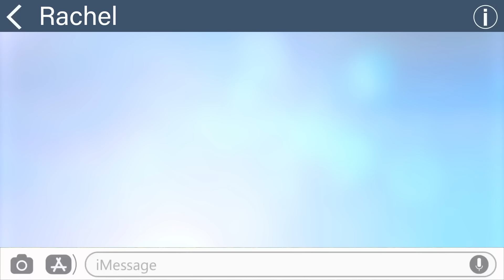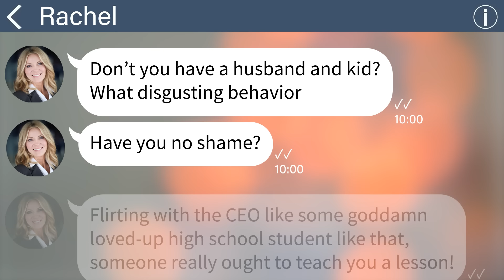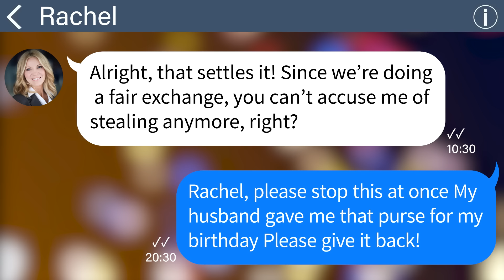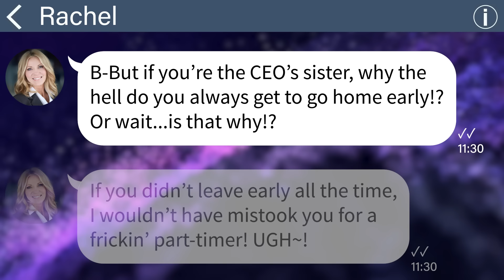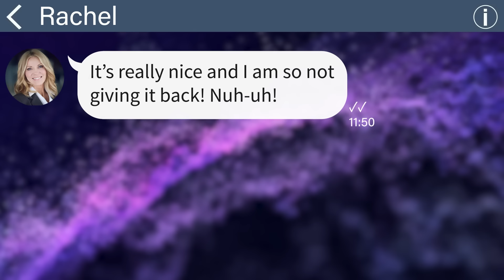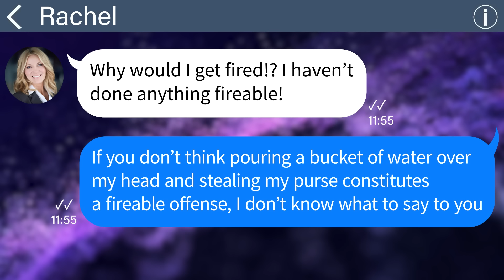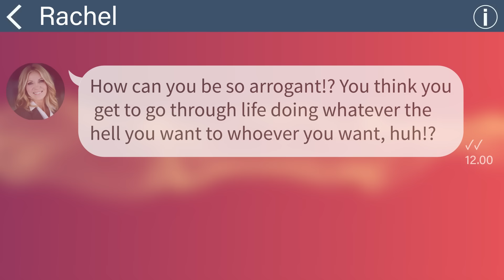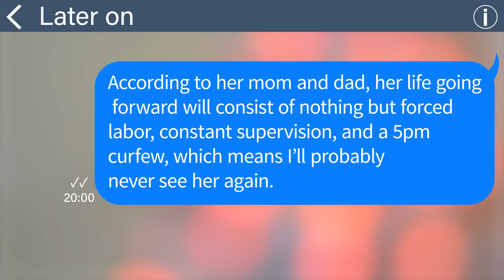【Apple】One of the newbies poured water over my head at the company welcome party